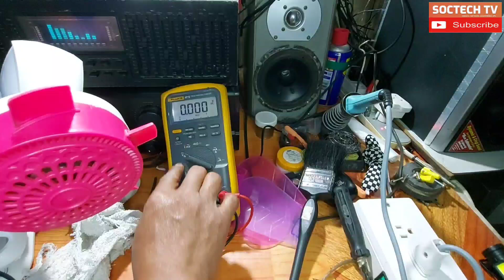Paano Ayusin Ang Portable Clip Fan